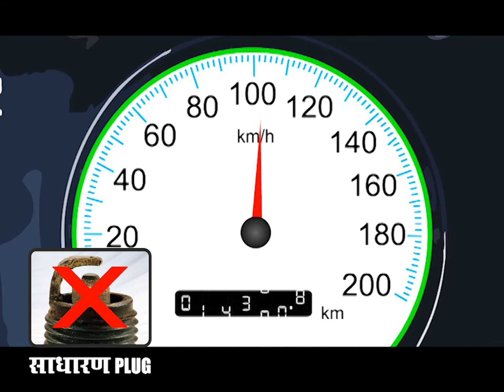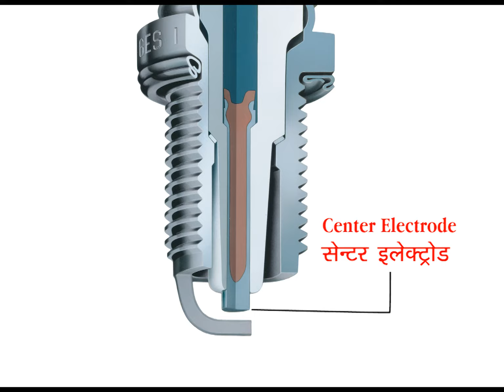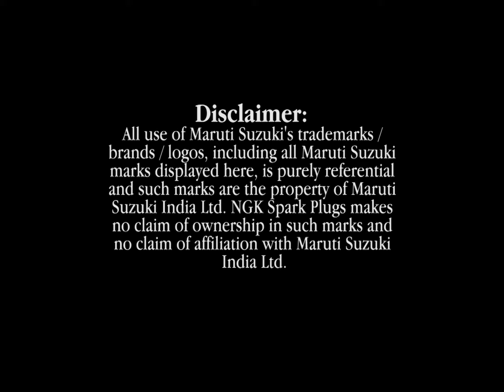KR6A 10 SPARK PLUGS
The KR6A - 10 spark plugs made exclusively for the K series
engines, that gives you better spark and better mileage.